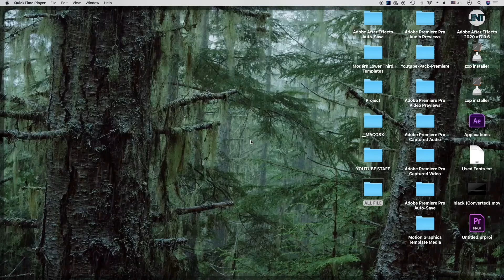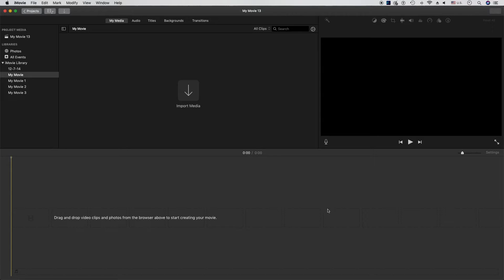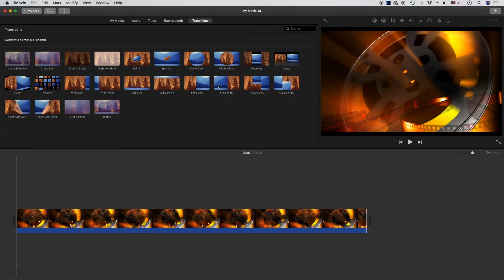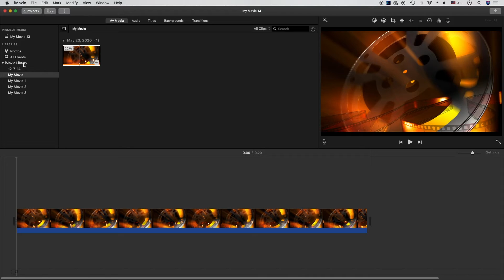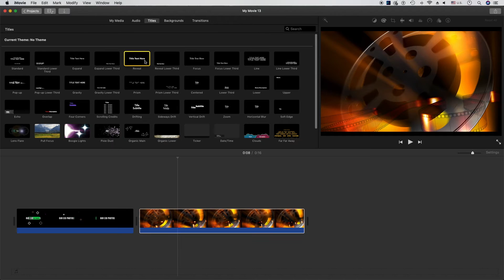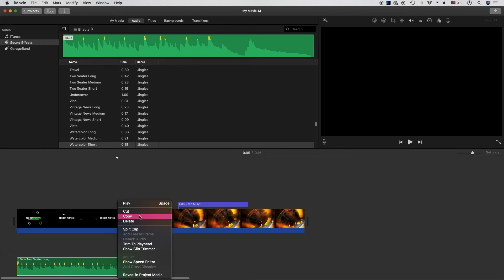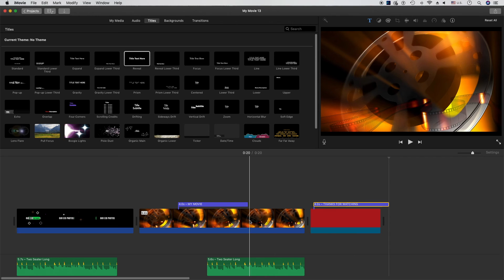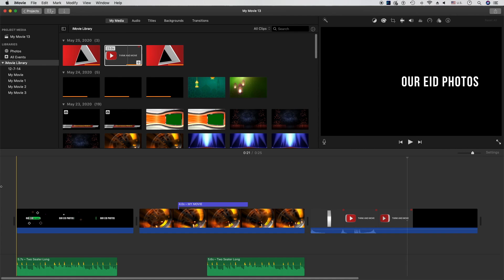HOW TO EDIT VIDEO ON IMOVIE TUTORIAL (part1)/সহজ imovie টিউটোরিয়াল !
HOW TO EDIT VIDEO ON IMOVIE TUTORIAL 1 IN BANGLA.BASIC VIDEO EDITING BANGLA TUTORIAL FOR BEGINNER.